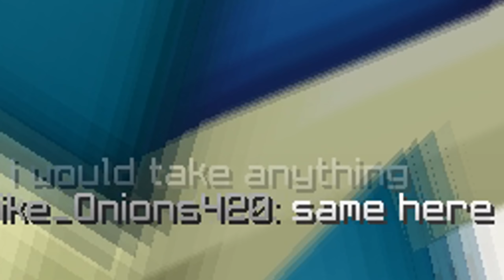first to win gets $1,000,000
(Rendered in 1440p60fps)

◣Play on my server!: Play.Skycove.Net

Server Ip: play.skycove.net

pack: play.skycove.net

☐PC Specs/Setup☐

▧CPU: Ryzen 5 1600x 3.6Ghz
▧GPU: EVGA GTX 1060 6GB SC
▧RAM: G.Skill Aegis 8GB DDR4-2700Mhz
▧Keyboard: Logitech GPro Keyboard
▧Mouse: Logitech G203 Prodigy
▧Monitor: Acer GN246HL 24.0" 144Hz